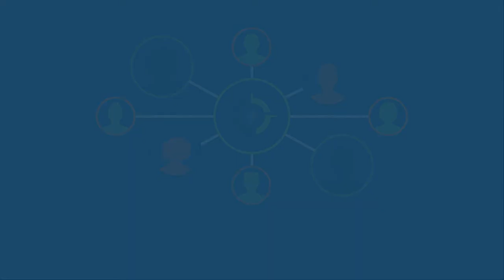Never Stop Getting Coached (Episode 40)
Check out the latest episode of The TradeHacker Mindset! In this episode, we'll be talking about the importance of coaching.

Cheers!

YouTube.com/navigationtrading
Facebook.com/navigationtrading